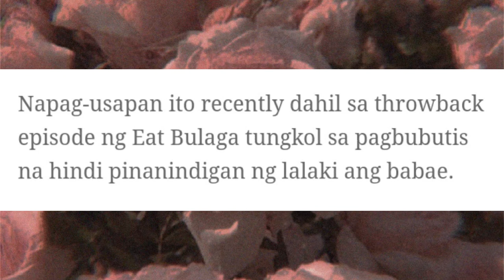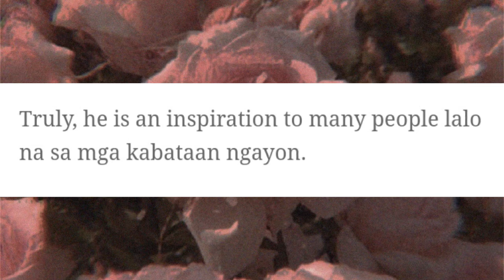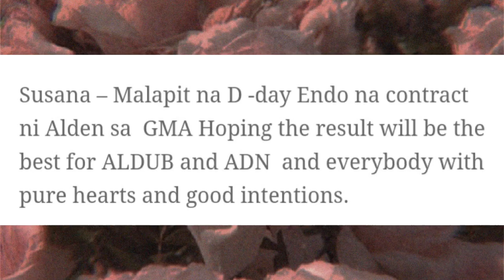Alden Na High-Blood Sa Mga Taong Ito Sinabing Dapat Panindigan Mo.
××××××× Source ×××××××